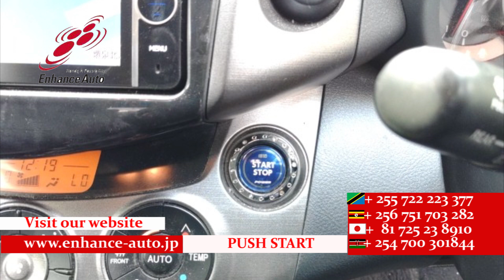2012/6 TOYOTA VANGUARD 240S S PACKAGE 275164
2012/6 TOYOTA VANGUARD 240S S PACKAGE Petrol 2400cc 119300km SUV / 7-SEATER / ALLOYS / REAR SPOILER / BODY KIT / FOG LIGHT / TUTRNING SIGNAL MIRROR / NAVI / BACK CAMERA / SMART KEY / PUSH START / STEERING SWITCH / CRUISE CONTROL /